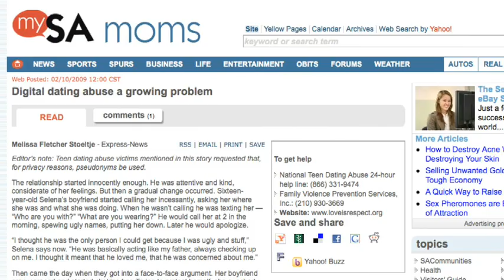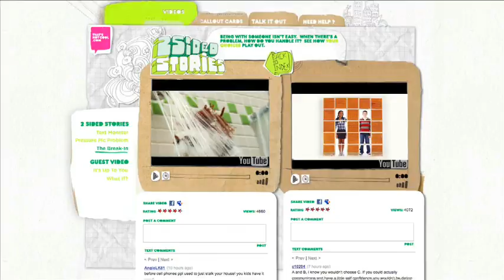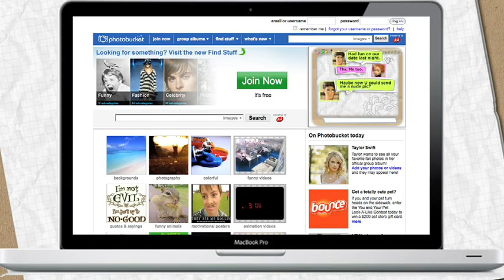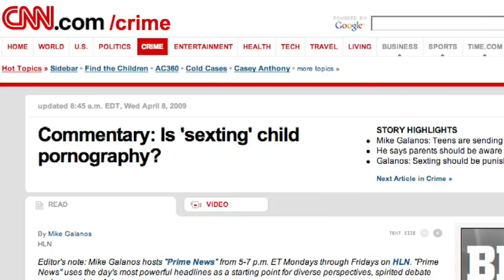That's Not Cool Case Study